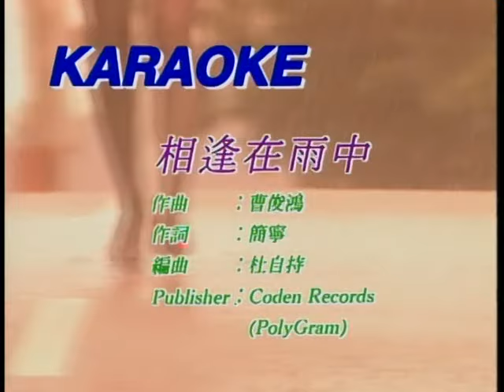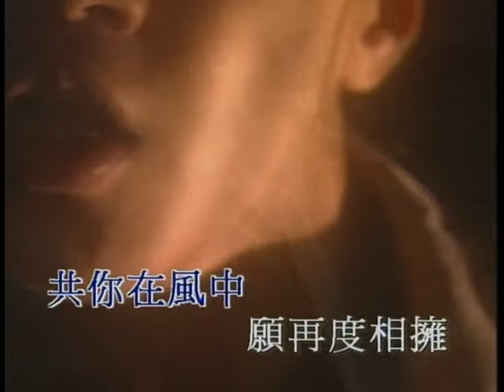黎明 - 《相逢在雨中》MV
Music video by Leon Lai performing Xiang Feng Zai Yu Zhong (Music Video).